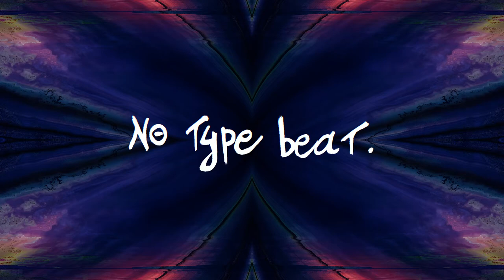NO TYPE BEAT - Somewhere